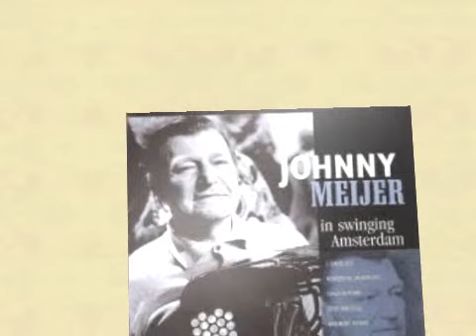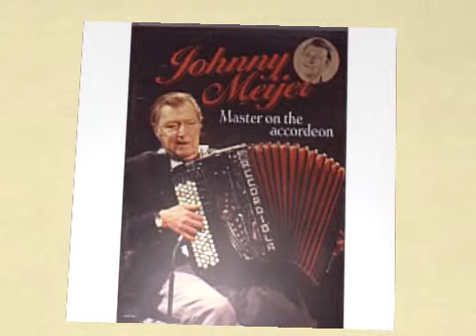Bei dir war es immer so schòn Johnny Meijer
Johnny Meijer accordeon, Eddy Sanchez vibrafoon, Wim Sanders gitaar,
Ger Daalhuizen bas, Kees Kranenburg Sr drums,